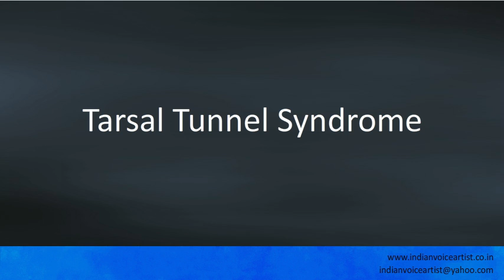Pronunciation of the word(s) "Tarsal Tunnel Syndrome".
Pronunciation of the word(s) "Tarsal Tunnel Syndrome". Channel providing free audio/video pronunciation tutorials in English and many other languages. The videos cover a diverse range of subjects with a specific focus on technical words that can be extremely challenging to pronounce correctly.